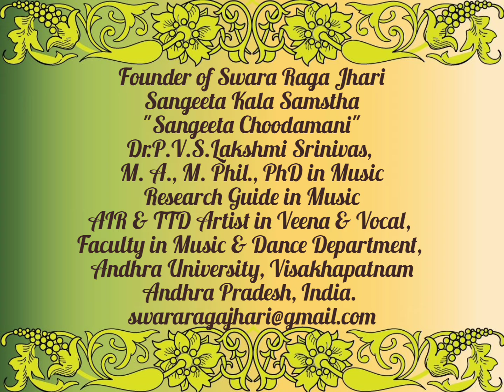Oct 2nd.2022 || Inauguration ||Commencement of new batches || SRJ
Founder of Swara Raga Jhari
Sangeeta Kala Samstha
"Sangeeta Choodamani"
Dr.P.V.S.Lakshmi Srinivas,
M. A., M. Phil., PhD in Music
Research Guide in Music
Andhra University,
Visakhapatnam
Andhra Pradesh
India.
pH.no.9989951103